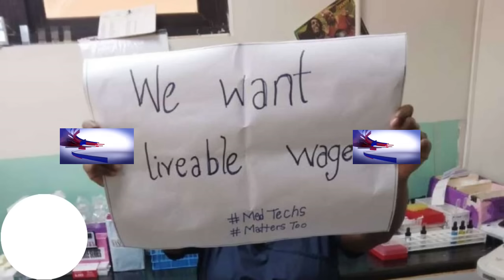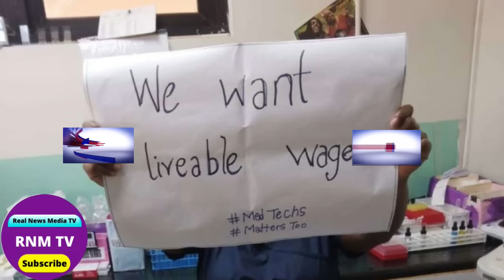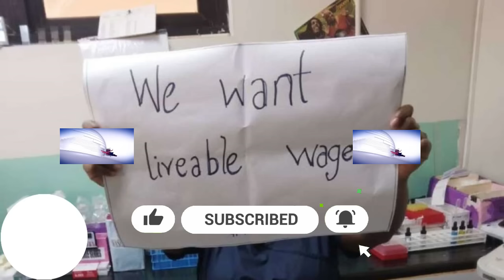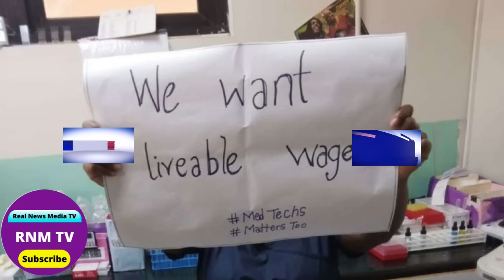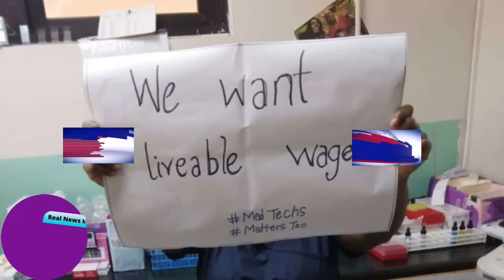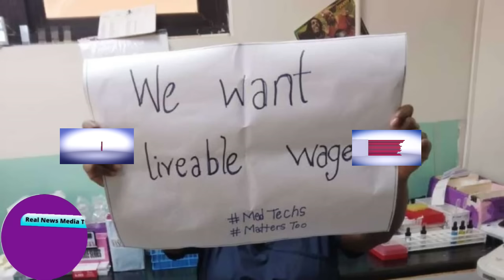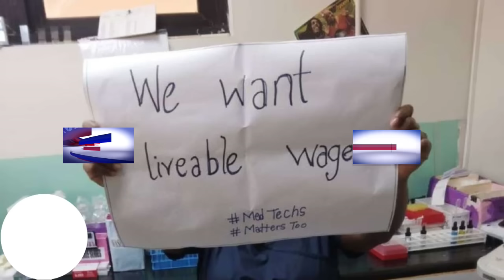Jamaica News Today Sunday December 03, 2023 /Real News Media TV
Jamaica News Today Sunday December 03, 2023